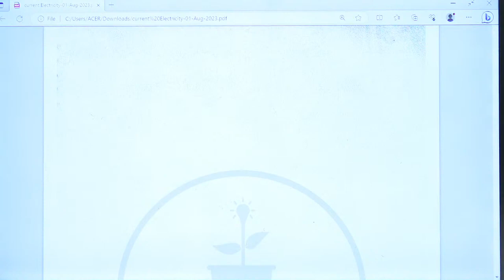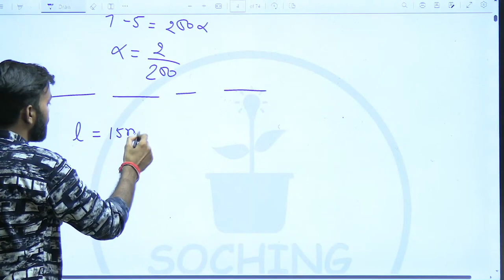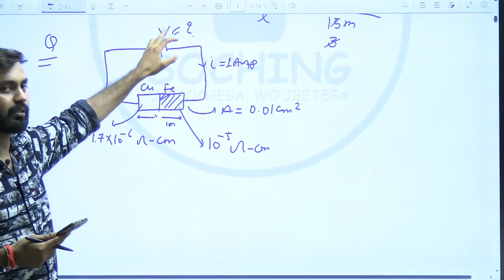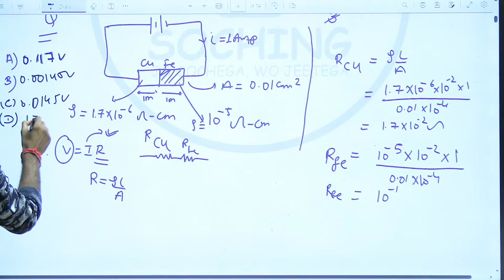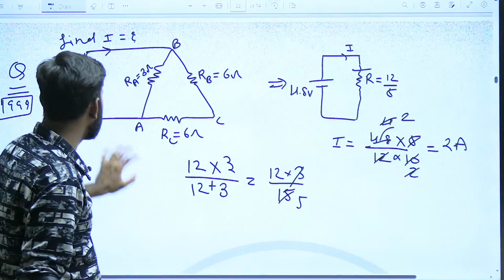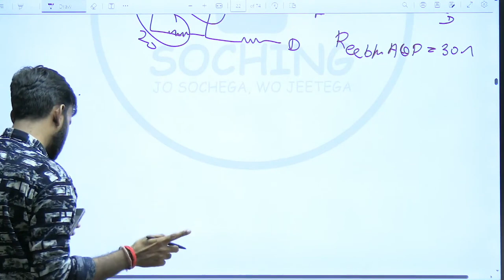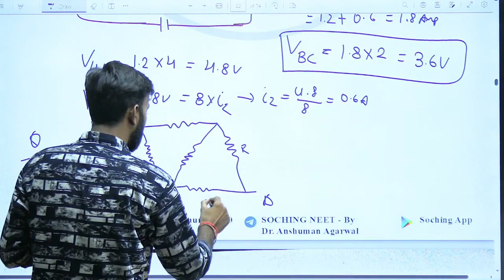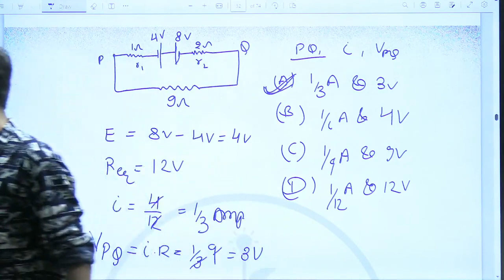Current electricity - L8 | NEET Physics | Soching | Dr. Anshuman | Kota Class